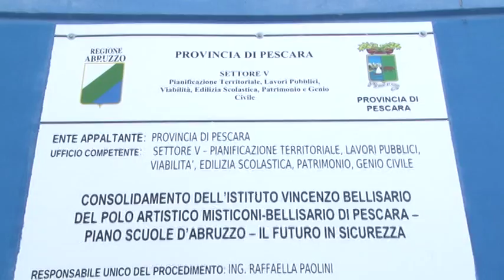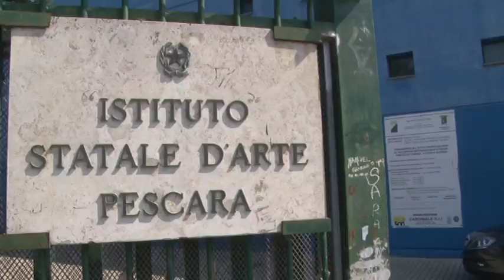Misticoni Bellisario. La Provincia di Pescara investe in sicurezza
L’Istituto Artistico Misticoni-Bellisario di Pescara è stato oggetto di lavori di adeguamento sismico che consentiranno di aprire nuovi spazi da offrire anche alla cittadinanza per attività culturali e sociale. Questa mattina si è svolta l’inaugurazione di locali con uno spettacolo degli studenti